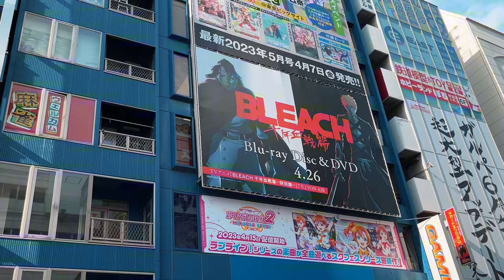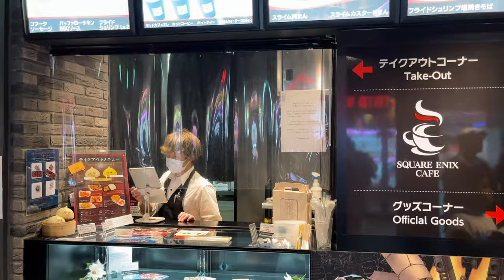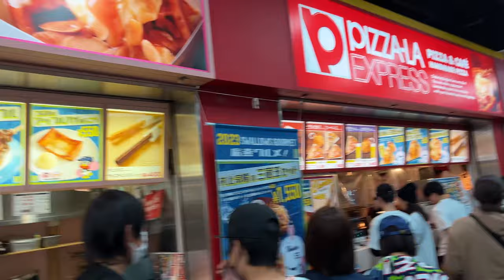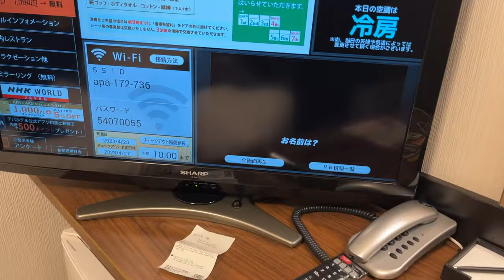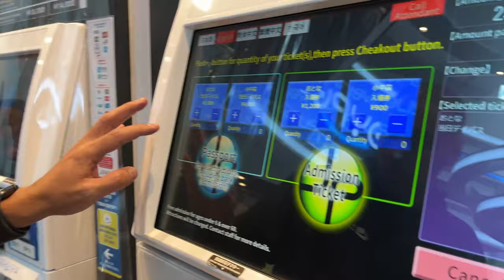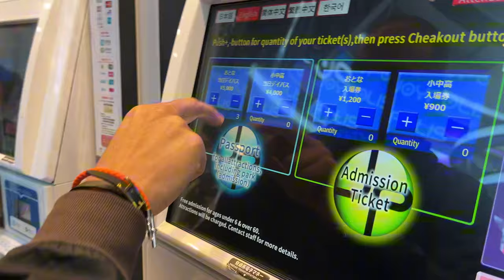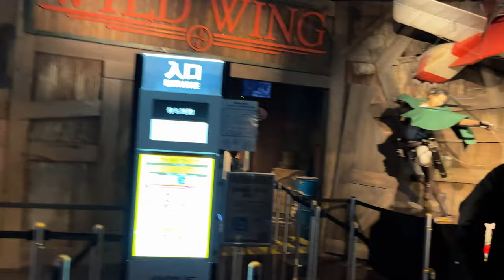Match de Baseball à Tokyo (YOMIURI GIANTS VS TOKYO YAKULT SWALLOWS) - VLOG Japon épisode 8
Nouvel episode du vlog JAPON ! Cette fois c'est à Tokyo pour le match de baseball des yomiurigiants vs

Montage Tarek la Légende